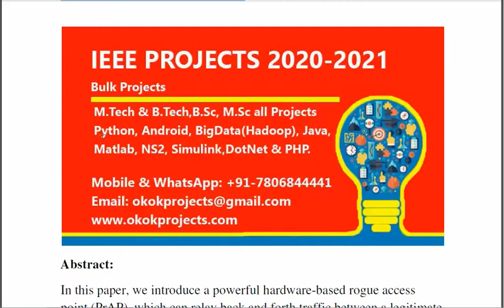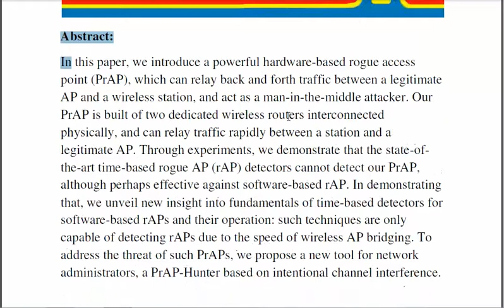Catch me if you can rogue access point detection using intentional channel interference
3IEEE PROJECTS 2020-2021 TITLE LIST

 * Complete Source Code
 * Complete Documentation
 * Complete Presentation Slides
 * Flow Diagram
 * Database File
 * Screenshots
 * Execution Procedure
 * Readme File
 * Video Tutorials
 * Supporting Softwares

Support Specialization
 * 24/7 Support
 * Ticketing System
 * Voice Conference
 * Video On Demand
 * Remote Connectivity
 * Document Customization